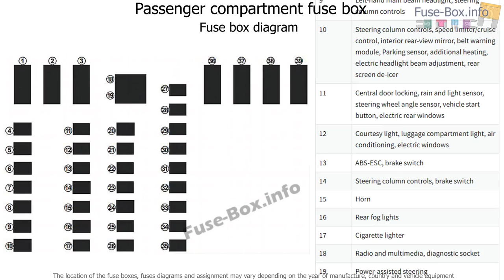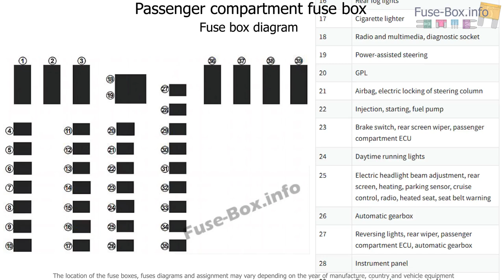Fuse box location and diagrams: Renault Clio IV (2015-2018)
Fuse box diagram (location and assignment of electrical fuses) for Renault Clio IV (2015, 2016, 2017, 2018-…)